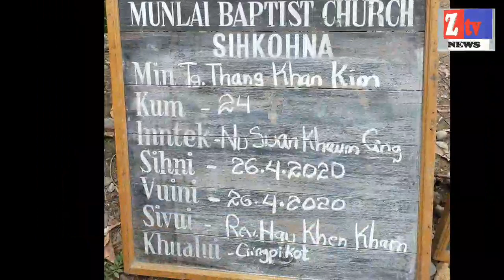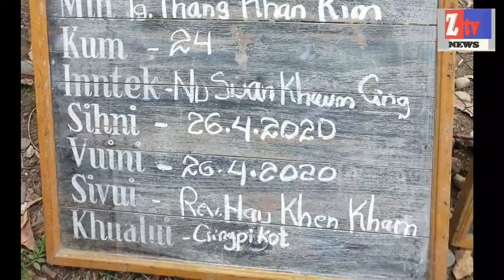ZTV-News: Kalaymyo ah Zomi khat Huihdiklah in hongnusia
ZTV-News: Kalaymyo ah Zomi khat huihdik lah in hongnu sia
Tuni zingsang Kalaymyo, Setmuh lam ah Tuikhuktawh ding avaen, Pasalkhat Tuikhuk sung ah tuaksuk in huihdiklah ahihman Tuikhuk sungpan hongnusia pah hi. alawmpa zong sipub a, ahihhang in kihonkhiaman ahihma anuntakna suplawhliangsam lo ci hi. Athu kicing in hih video ah ettheih hiding hi.